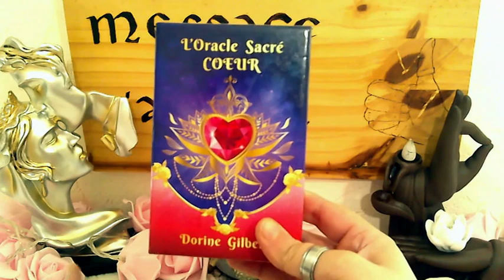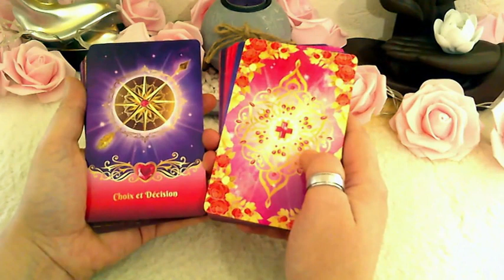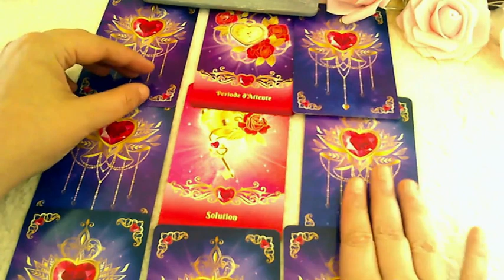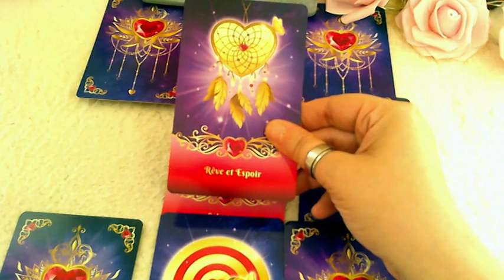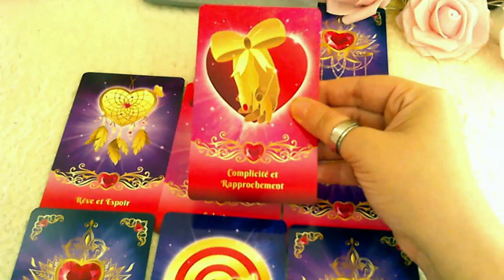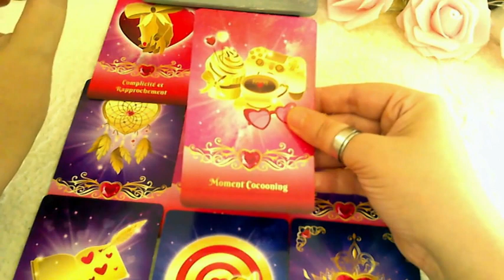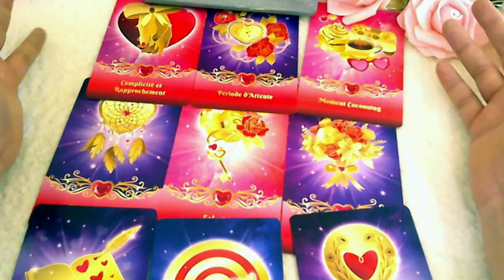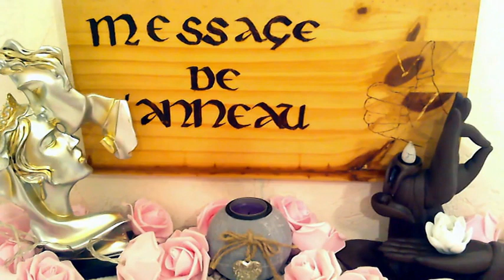Grand Retour De La Personne De Votre Coeur !!! Il/Elle Se Projette Totalement Avec Vous !!! 😍😍😍